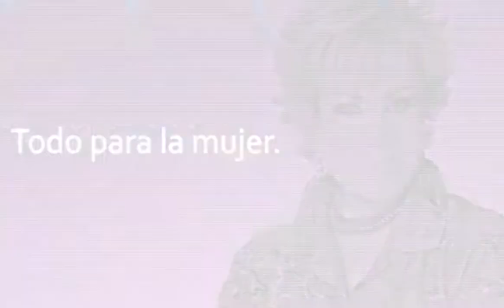Camino a Marte; elenco con Maxine Woodside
Grupo Fórmula